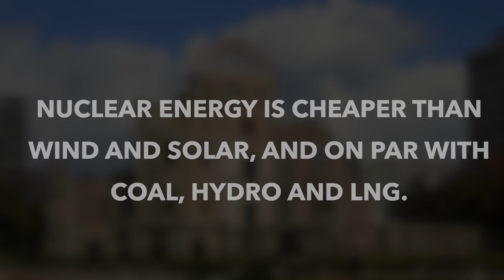Time to Talk Nuclear: What can we learn from Hiroshima?